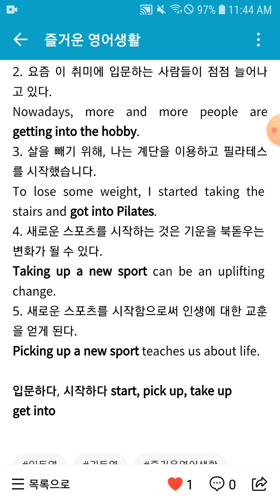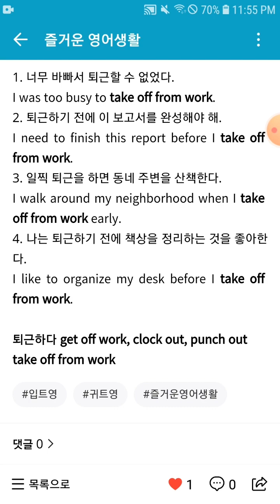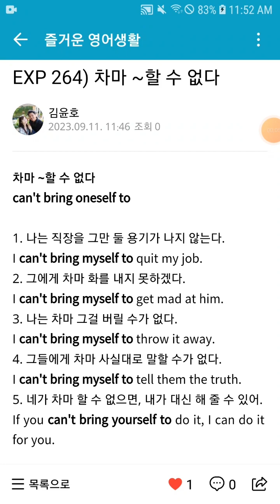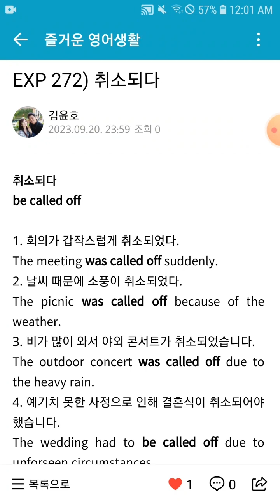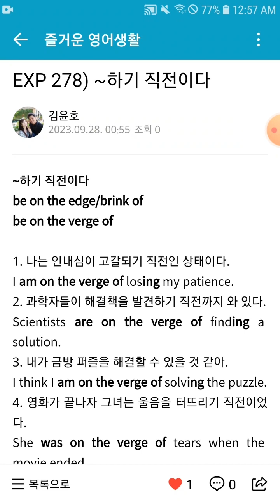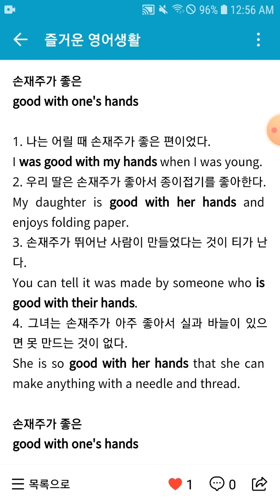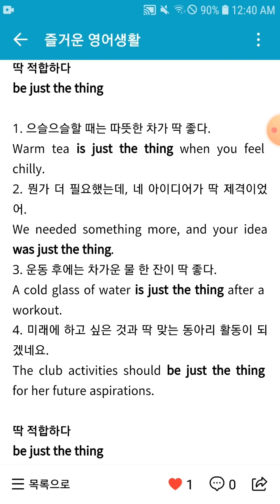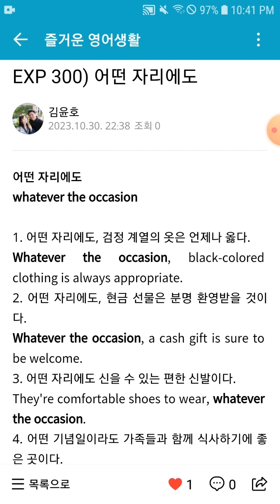필수영어표현 6편 251~300 통합